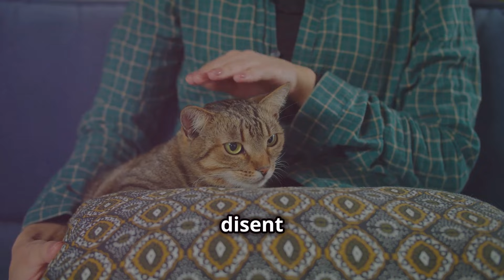13 Façons De Faire Plaisir A Ton Chat 👉 Que tu Ne Fais Pas Souvent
Découvrez dans cette vidéo les 13 choses que tu dois faire à ton chat pour lui faire plaisir.

CHAPITRES
00:00 Introduction
00:52 Cachettes en hauteur
01:38 Bonheur dans les rayons de soleil
02:31 L'importance de griffer
03:09 Prédateurs en jeu
04:07 Grottes de confort
05:02 Plaisir des friandises
06:00 L'art du toilettage
06:38 Respecter les limites
07:26 Tout sur la litière
08:15 Zen et la musique pour chat
09:12 Aventures en laisse
10:02 Le pouvoir d'un nom
10:49 L'amour est tout ce qu'il faut
11:35 Conclusion